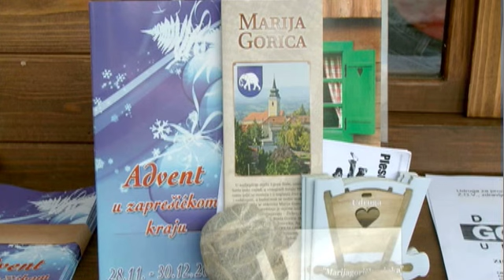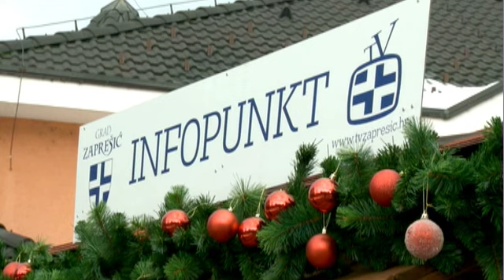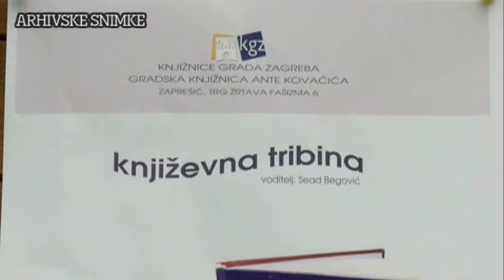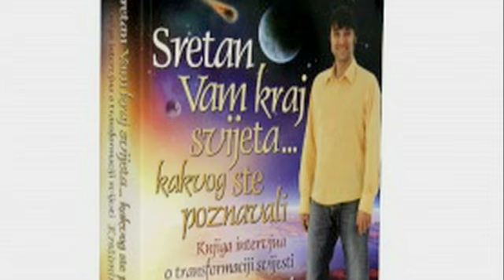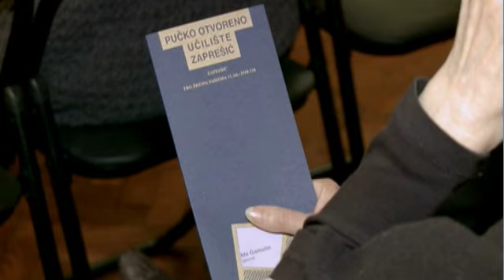TV Zaprešić, Vijesti 08.12.2010.